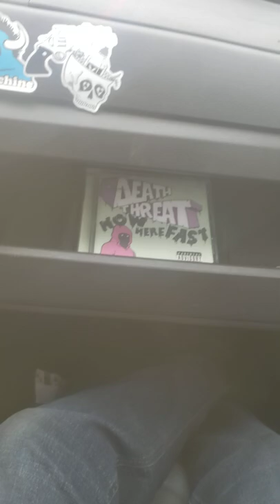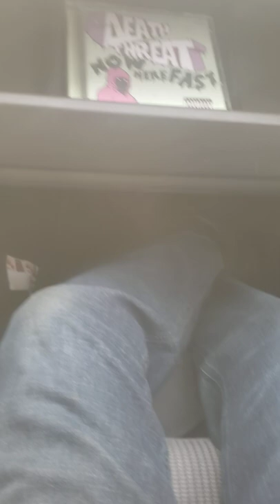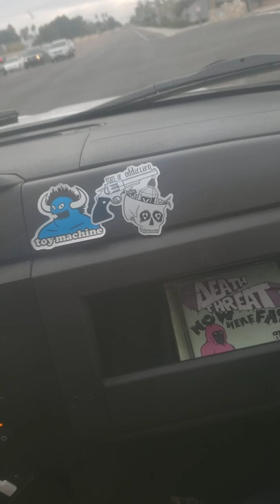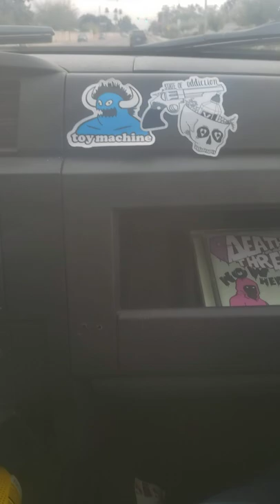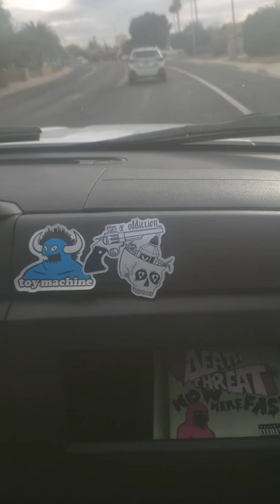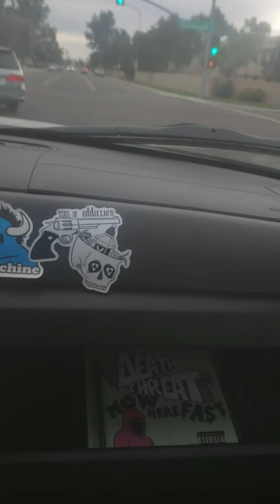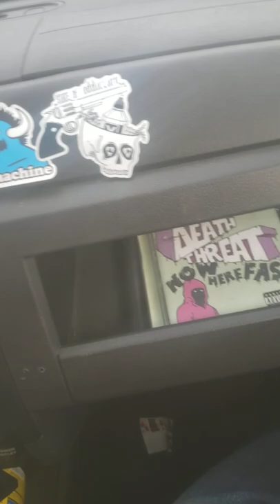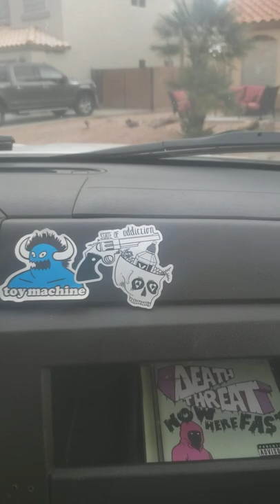Take a Trip with us, its couch time | Insomnia Bros Vlogs